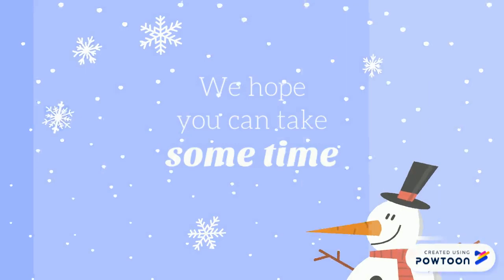YAMOG CHRISTMAS GREETINGS final